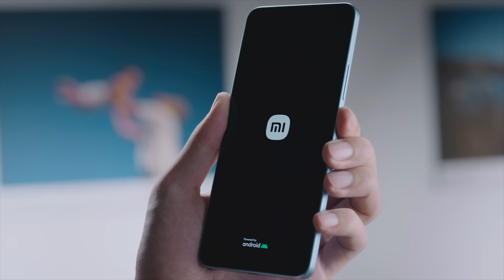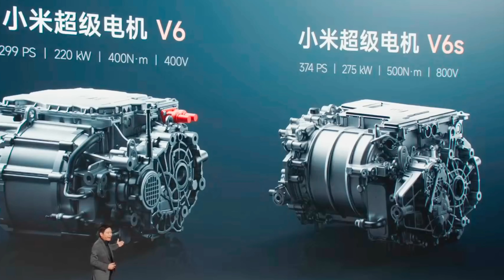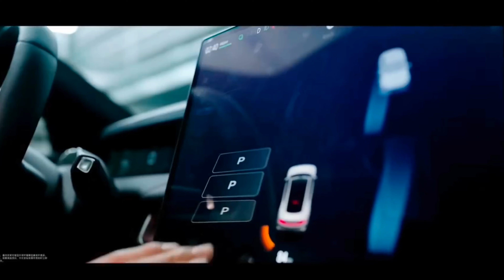This is the Xiaomi SU7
Xiaomi's CEO, Lei Jun, had previously announced a significant investment of 100 billion yuan in car manufacturing, and now it has come to fruition with the introduction of the Xiaomi SU7. This model belongs to the C-segment category, featuring the design of a four-door coupe and operates as an all-electric vehicle.